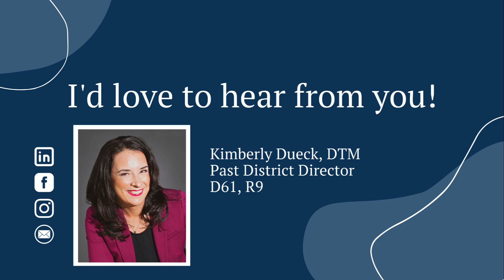How do you balance personal growth with career and life?